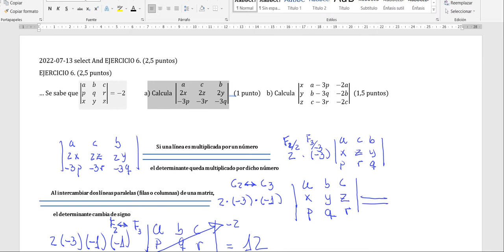2022 07 13 selectividad Andalucía JULIO Matemáticas II Ejercicio 6 determinantes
… Se sabe que |(a b c
                             p q r
                            x y z)|=-2
   a) Calcula  |a    c    b
                       2x  2z  2y
                     -3p  -3r -3q)|   (1 punto)

 b) Calcula  |■(x&a-3p&-2a@y&b-3q&-2b@z&c-3r&-2c)|  (1,5 puntos)